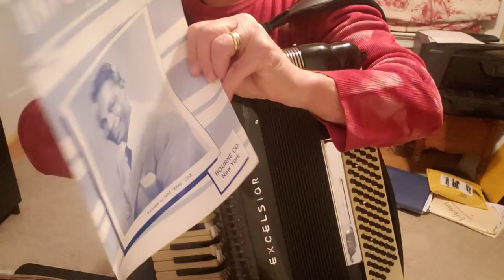Unforgettable Song On Accordion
Accordion Unforgettable on ExcelsiorAccordion, Excelsior – Excelsior Accordion Shining like stars in the universe of sounds, EXCELSIOR accordions came to light in NY, USA in 1924. Thanks to their quality and versatility, these instruments seduced many of the greatest American artists, and crossed the ocean to land in Castelfidardo (Italy), where a new plant was founded in 1948.
Bought mine in NY City in 1960